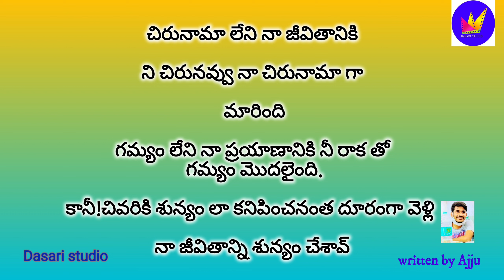Dasari studio Love Quotes. ప్రేమ కవితలు emotional quotes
beautiful Love quotes dasari studio